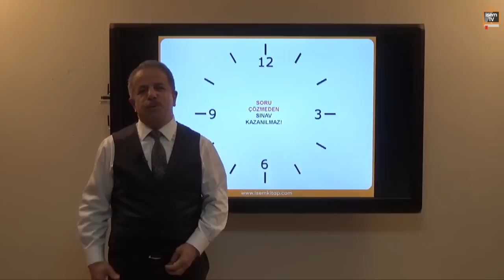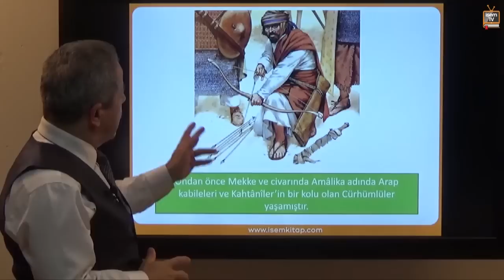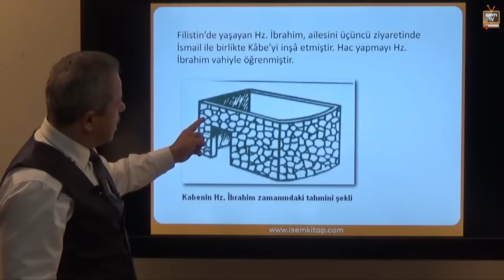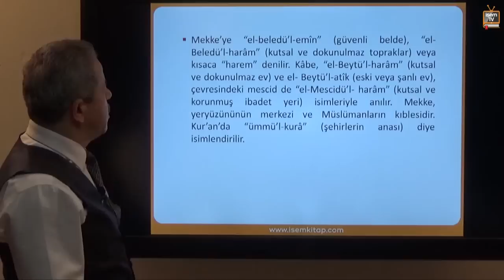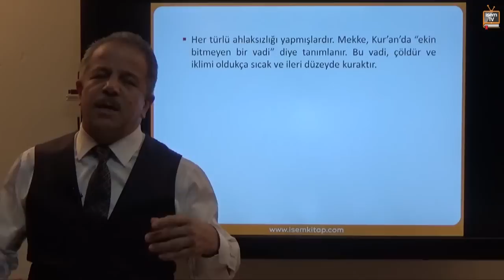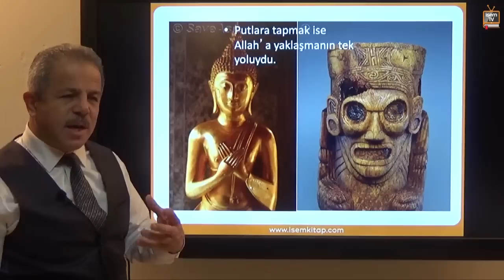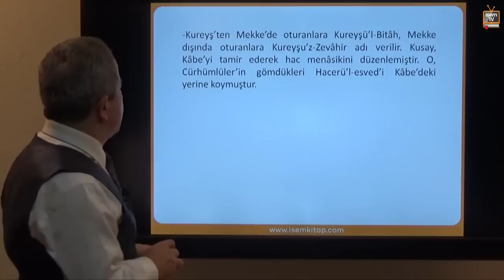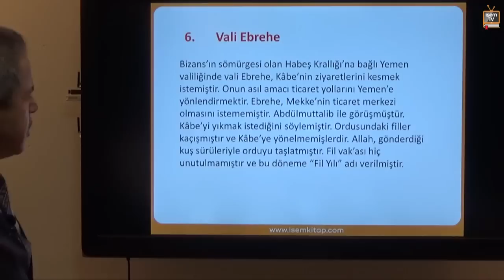02) ÖABT - DKAB - İslam Öncesi Mekke Dönemi -2- Hüseyin KAZAN (2017)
İslam Öncesi Mekke Dönemi -2-